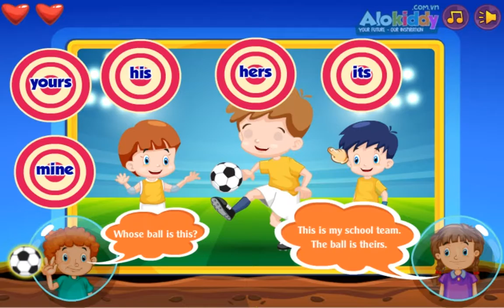Hello Felix | Game Unit 14 Let’s play football - Learning english for kids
The purpose of unit 14 is to help 10 years old kids to know fundamental rules of king sport.

You are watching video of Game Unit 14 Let’s play football  on Hello Felix  - online English teaching channel for children on Youtube !!!